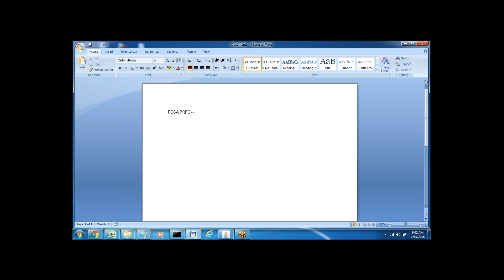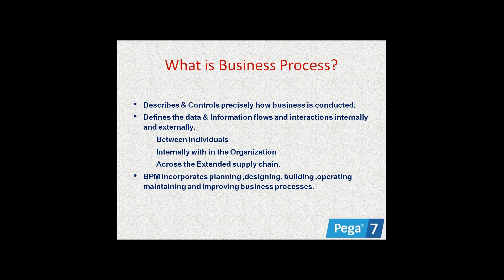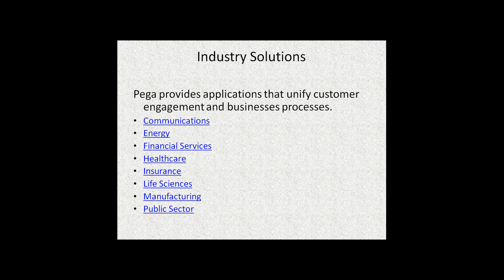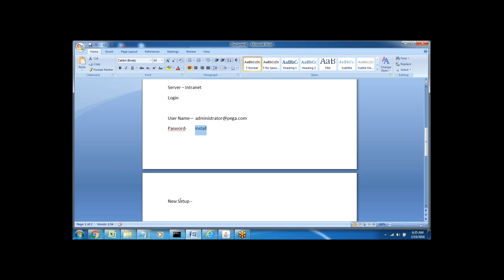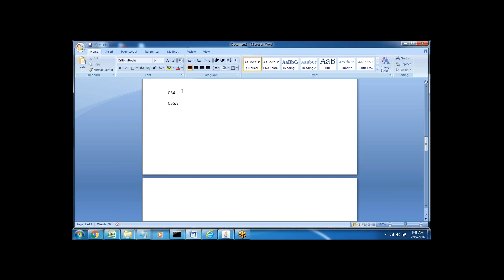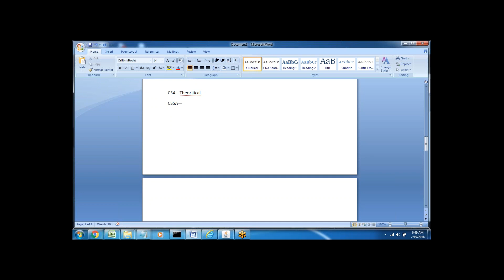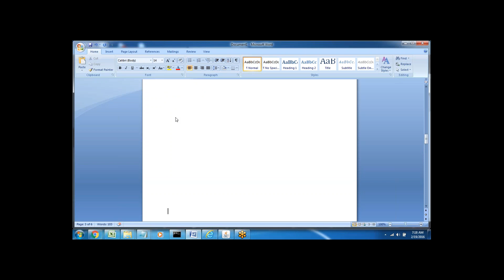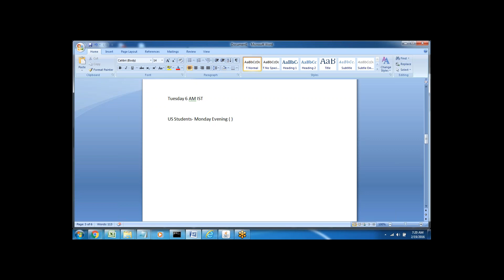PEGA 7 Class1 PRPC BPM DEMO